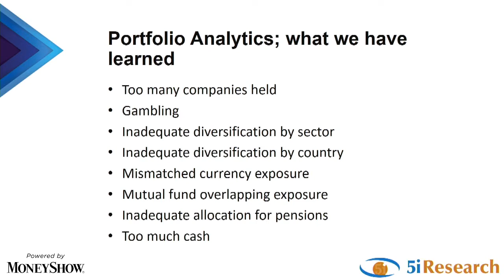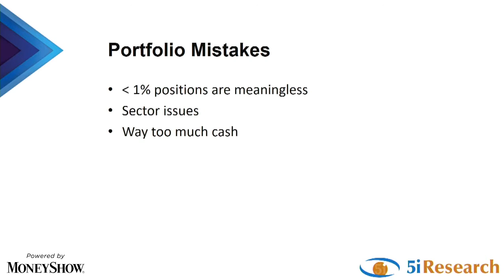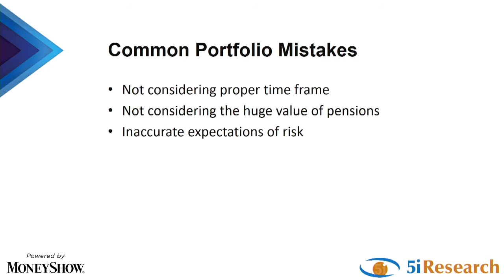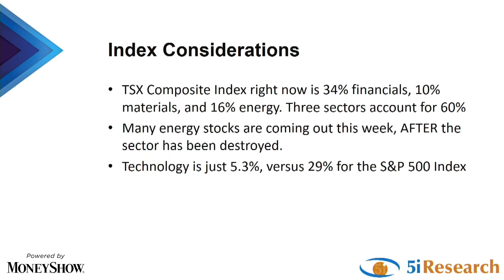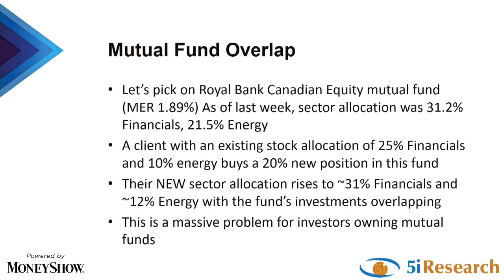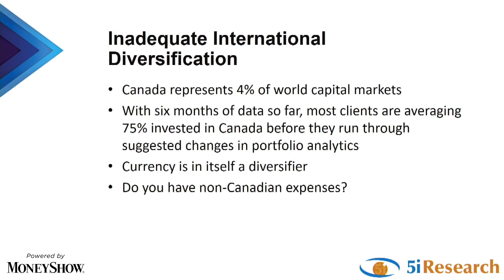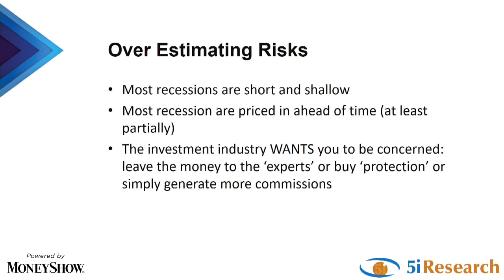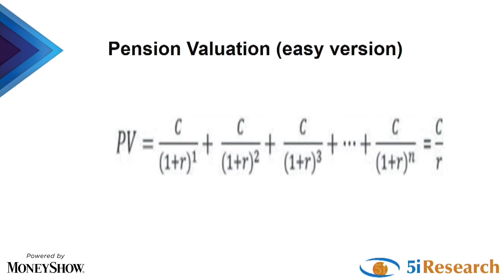Is Your Portfolio Set Up Properly? | Peter Hodson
After 30+ years in the investment business, Peter Hodson, former chairman of Sprott Asset Management, and founder of 5i Research Inc., has learned a thing or two on how to be a successful investor. He will share tips for setting up asset allocation, geographic diversity, and using risk controls. Additionally, he will discuss how to manage too many holdings, prevent ETFs from causing you to double down on sectors, and adding pensions into your asset allocation decisions.

About MoneyShow